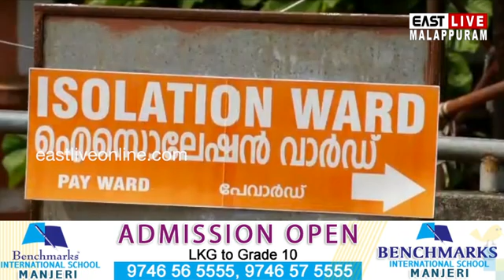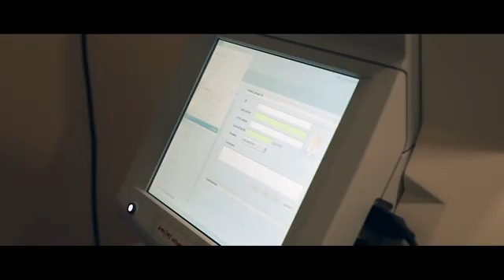കോവിഡ് 19; മലപ്പുറം ജില്ലയില്‍ 67 പേര്‍ കൂടി നിരീക്ഷണത്തില്‍, ആകെ നിരീക്ഷണത്തിൽ 1,591 പേര്‍